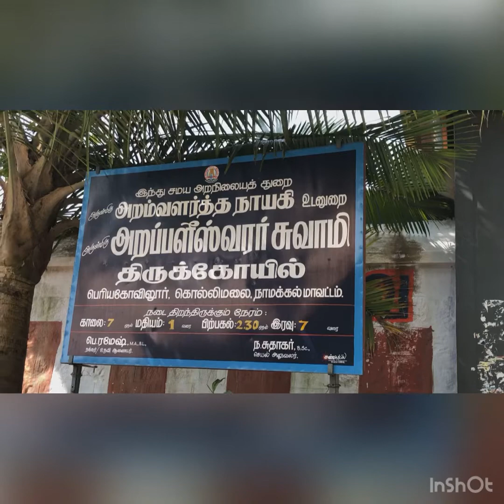A trip to kolli hills 28.1.21